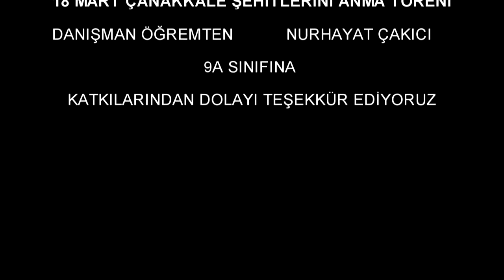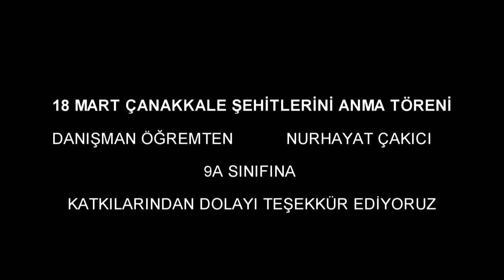18 MART TÖRENİ- 18 MARCH GALLIPOLI VICTORY and MARTTYRS’ DAY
We commemorated our martyrs on 18th March 2017 on the 102nd anniversary of the Ottomans’ World War I victory over Allied fleets attempting to break through the Dardanelles Strait in the northwestern province of Çanakkale.